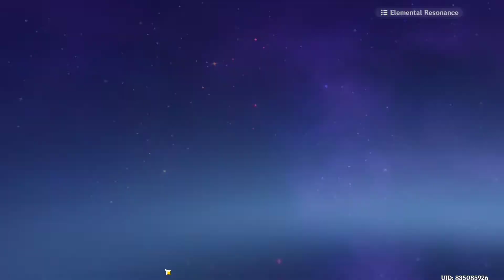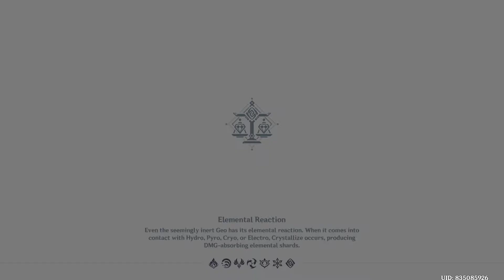The Overlord of the Vortex Archon Quest || Genshin Impact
Genshin Impact is an action role-playing game developed and published by miHoYo. The game features an open-world environment and action-based battle system using elemental magic and character-switching, and uses gacha game monetization for players to obtain new characters, weapons, and other resources. The game is online-only and features a limited multiplayer mode allowing up to four players to play together. It was released for Microsoft Windows, PlayStation 4, Android, iOS in September 2020, for PlayStation 5 in April 2021, and for Nintendo Switch sometime later.